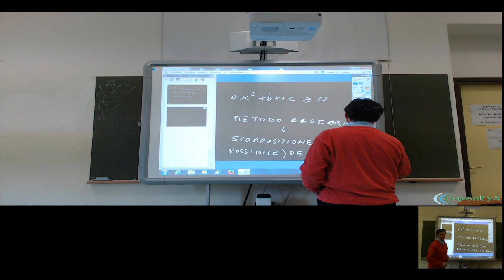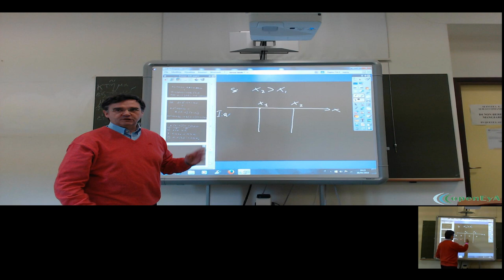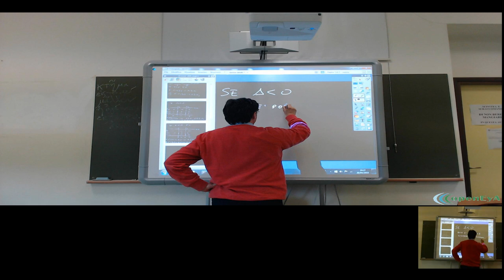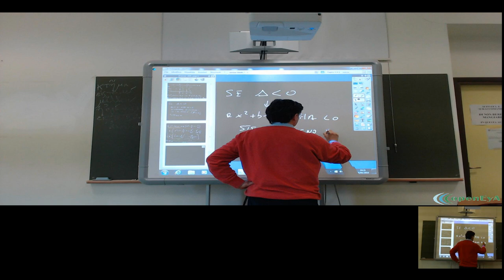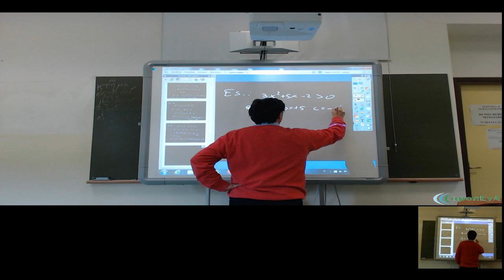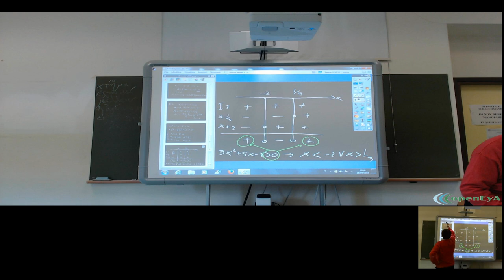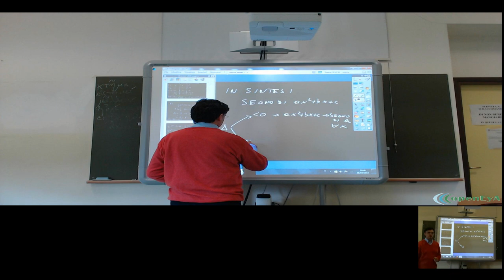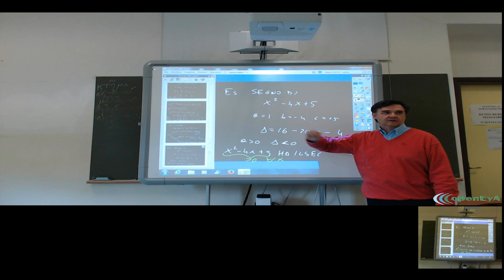Lez.35 Le disequazioni di secondo grado.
Le disequazioni di secondo grado: il segno del trinomio. Metodo algebrico. Esempi.